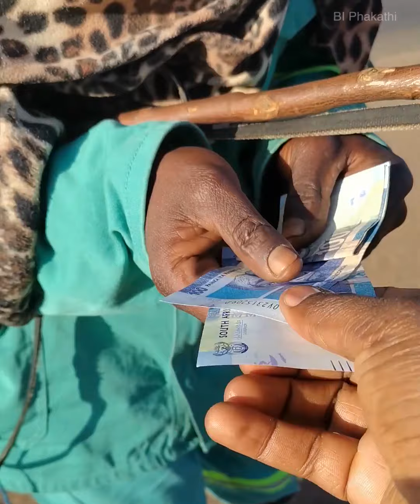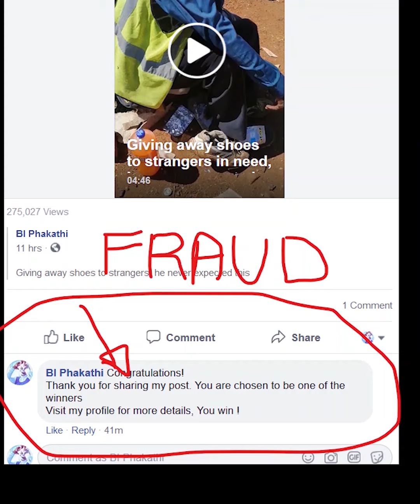The shepherd was shocked